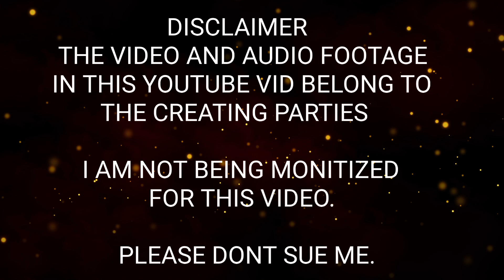Zaiross The Destroyer - Mards Msg For You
Zaiross The Destroyer

Plus Possible Future Video... ;)